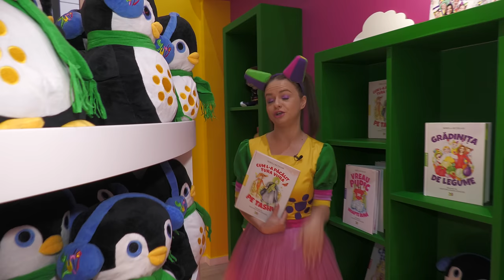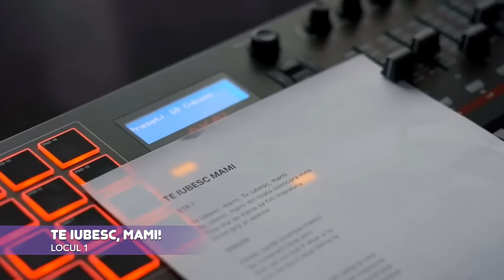Gașca Zurli - Top 30 Zurli cu Fetița Zurli